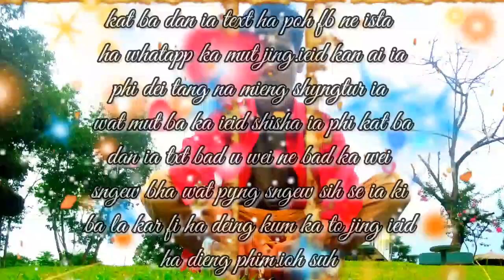khasi sad song short